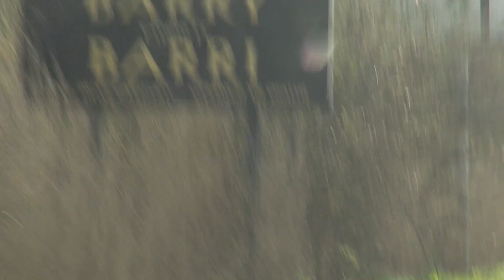Callum Parkin TV Package (Full Version)